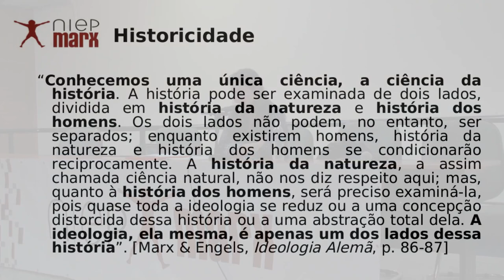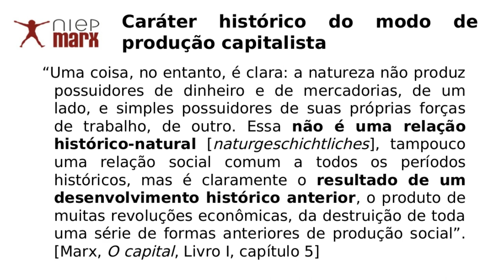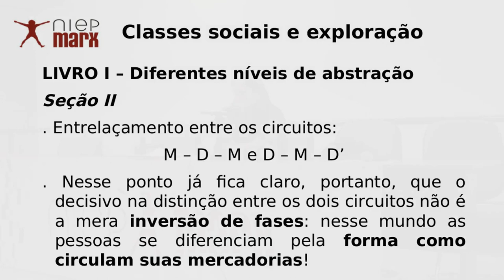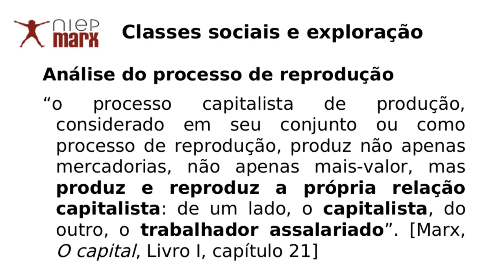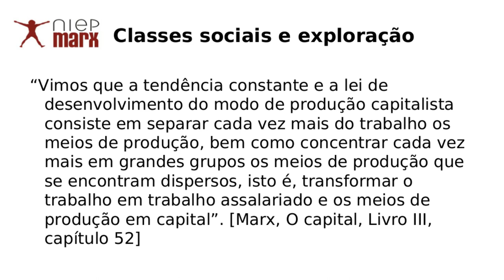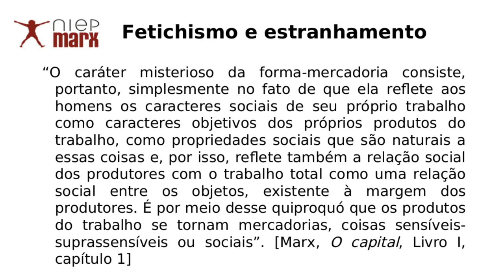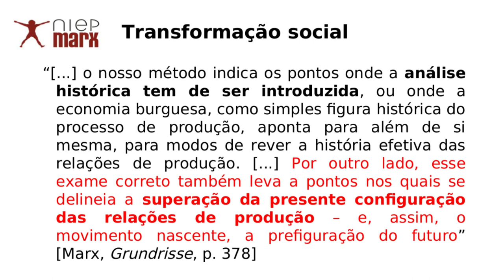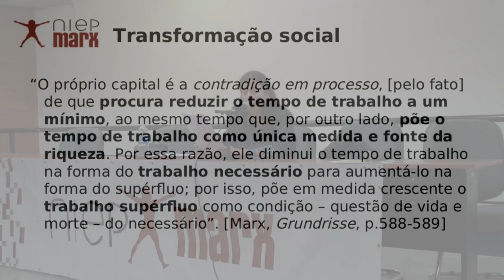Curso Livre Marx-Engels 2017 | Bianca Imbiriba Bonente | 29/jun. (noite)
Curso Livre Marx-Engels 2017 | O Capital

Capital e Fetichismo: historicidade, classes sociais e luta de classes

Niterói (UFF, Campus Gragoatá), 29 de junho (noite)

Índice:

00:00:00 | Bianca Imbiriba Bonente
02:23:28 | Questões do Público (1.)
02:28:30 | Respostas (1.)
02:38:52 | Questões do Público (2.)
02:40:41 | Respostas (2.)
02:46:26 | Questões do Público (3.)
02:47:37 | Respostas (3.)

Filmagens, Fotografias, Gravações de Áudio e Edição:

Lucas Mesquita
Sofia Escobar
Thiago Marques Ribeiro
João Paulo Moreira
Rodrigo Rodriguez